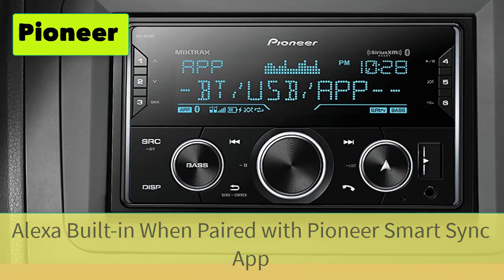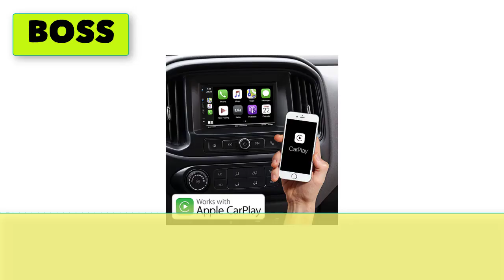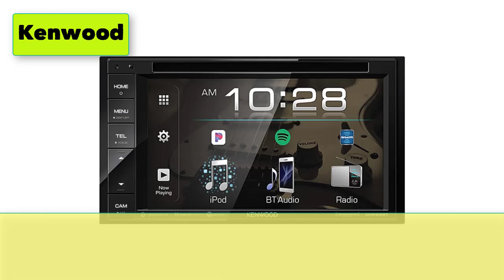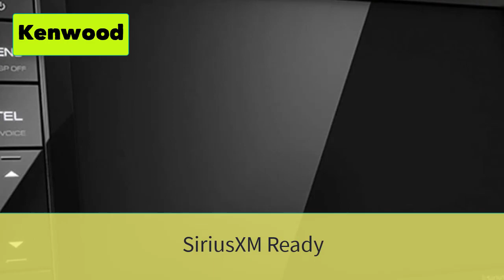Best Double Din Car Stereo With Navigation And Bluetooth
Best 5 Double Din Car Stereo With Navigation And Bluetooth

1. Pioneer MVH-S622BS Double DIN, Amazon Alexa, Pioneer Smart Sync, Bluetooth, Android, iPhone - Audio Digital Media Receiver

2. BOSS Audio Systems BVCP9700A Car Audio Stereo System - Apple CarPlay, Android Auto, 7 Inch Double Din, Touchscreen, Bluetooth Audio and Calling Head Unit, Radio Receiver, No CD Player, for Amplifier

3. Double Din Stereo Car Audio Receiver - Corehan 7 Inch Touch Screen Car Stereo with Bluetooth Compatiable with Android Auto Car Play

4. JENSEN MPR420 7 Character LCD Double DIN Car Stereo Receiver | Push to Talk Assistant | Bluetooth Hands Free Calling & Music Streaming | AM/FM Radio | USB Playback & Charging | Not a CD player

5. Kenwood DDX26BT 6.2" WVGA DVD Receiver

5 More Double Din Car Stereo With Navigation And Bluetooth
6. JVC KW-R940BTS Bluetooth Car Stereo Receiver with USB Port – LCD Display - AM/FM Radio - MP3 Player - Double DIN – 13-Band EQ (Black)
7. JVC KW-M560BT Apple CarPlay Android Auto Multimedia Player w/ 6.8" Capacitive Touchscreen, Bluetooth Audio and Hands Free Calling, MP3 Player, Double DIN, 13-Band EQ, SiriusXM, AM/FM Car Radio
8. BOSS Audio Systems BV9364B Car Stereo DVD Player - Double Din, Bluetooth Audio/Hands-Free Calling, 6.2 Inch Touchscreen LCD Monitor, MP3 Player, CD, DVD, USB Port, SD, AUX Input, AM/FM Radio Receiver
9. Pioneer AVH-2400NEX 7" Touchscreen Double Din Android Auto and Apple CarPlay In-Dash DVD/CD Bluetooth Car Stereo Receiver
10. Pyle Double Din DVD Car Stereo Player Bluetooth in-Dash Car Stereo Touch Screen Receiver w/ USB/SD, MP3, CD Player, AM FM Radio, Steering Wheel Feature, Hands-Free Call, Camera/Speaker Input-PLDN83BT